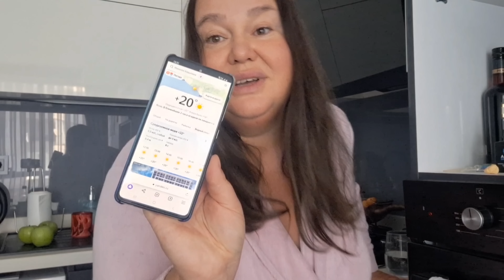МУКБАНГ💥ДУМАЛА ТАКОГО НЕ БЫВАЕТ